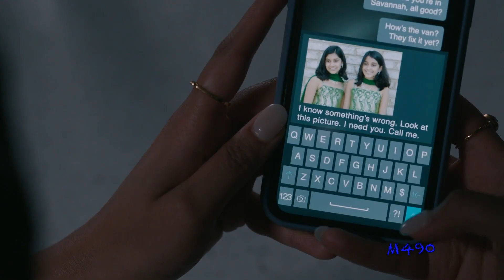The Resident [6x10] II You're On Your Own, Kid [+Sub ITA]